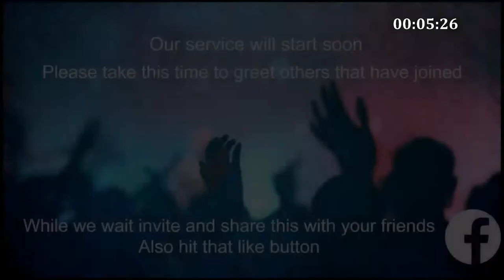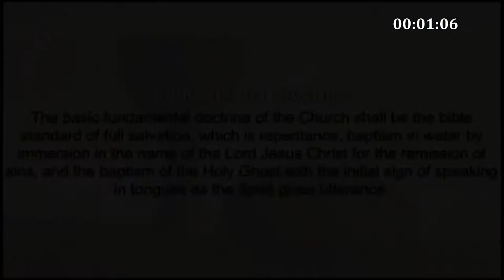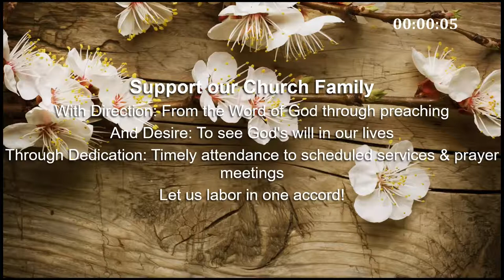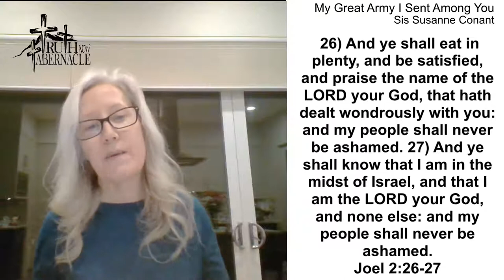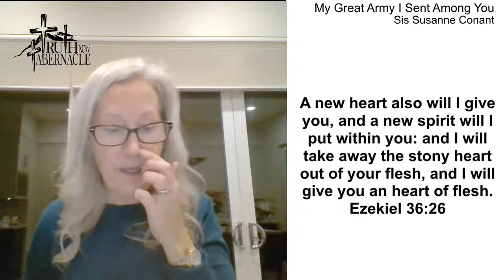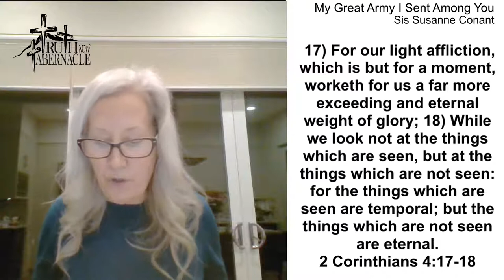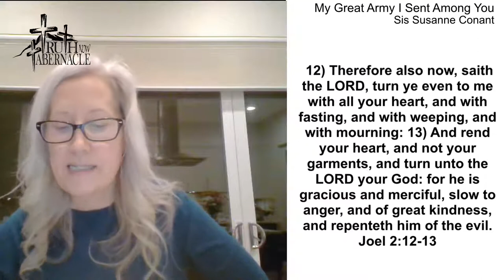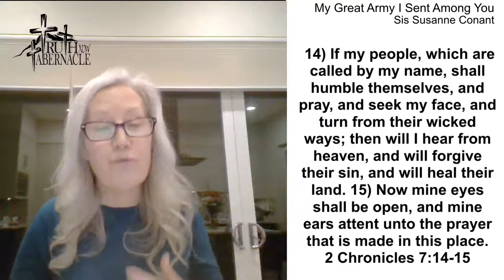Wednesday December 2, 2020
Sis Susanne Conant - My Great Army I Sent Among You